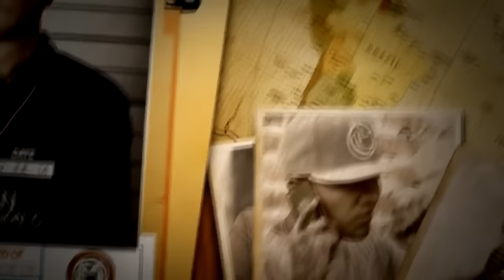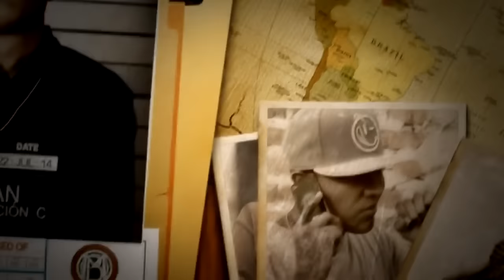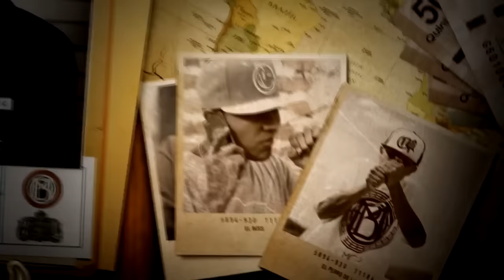C-Kan - Cuando El Amor Se Acaba (Audio) ft. Prynce El Armamento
From the album, “Clasificacion C, Vol. 1”.  Available Now!

Official video by C-Kan performing Cuando El Amor Se Acaba (Audio). 2014 Mastered Trax / C-Mobztas